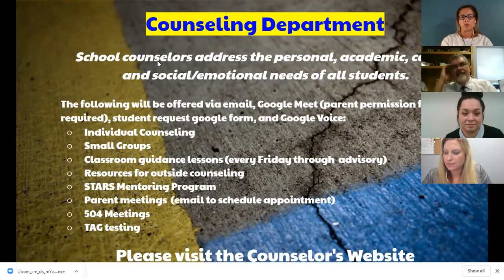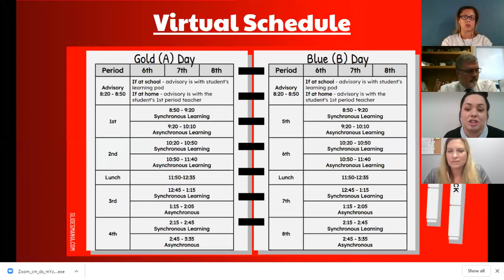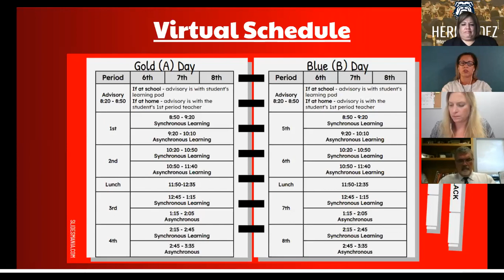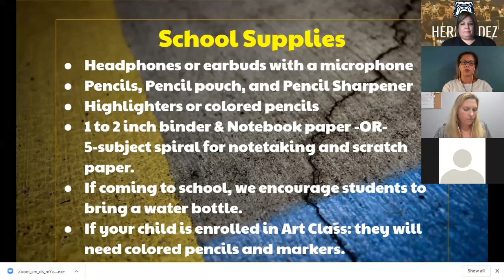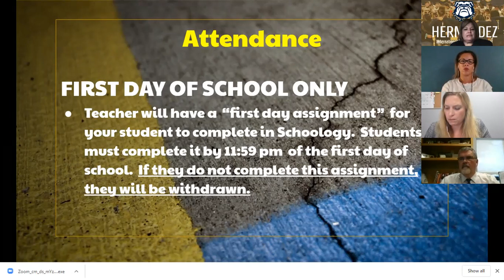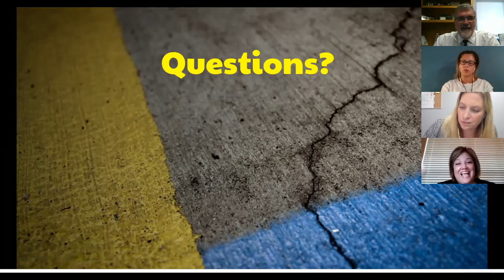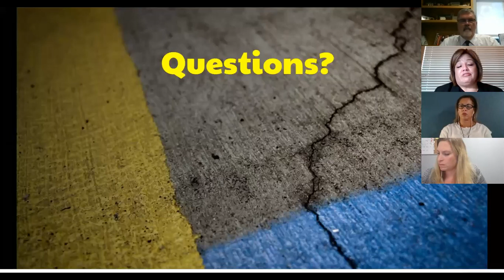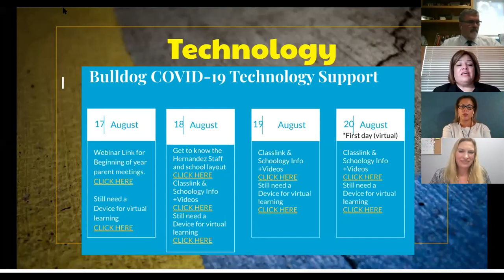HeMS Beginning of Year Parenting Meeting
This is our virtual (zoom webinar) Beginning of the Year Parent Meeting. This meeting took place on 08-17-20.